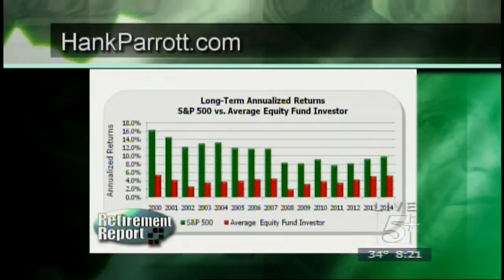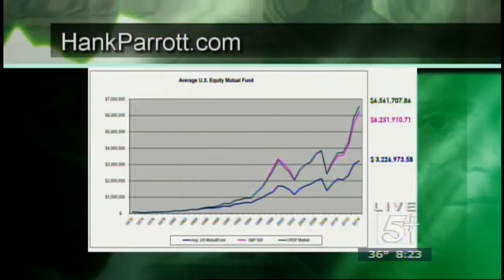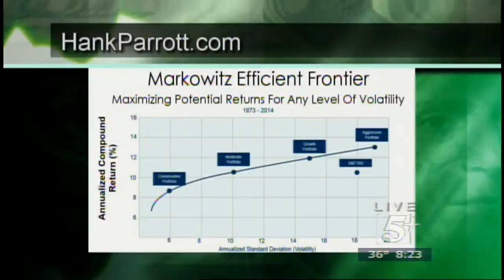Retirement Report: December 4th P.2